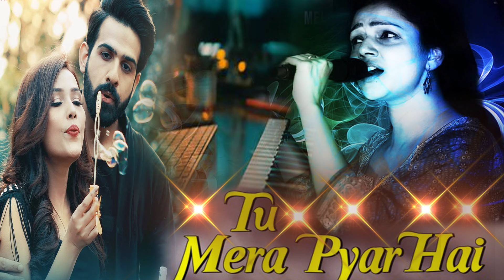Tu Mera Peyar Hai तू मेरा प्यार है New Hindi Song सुपर हिट हिंदी गाना Yogi Raj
tu mera pyar hai song status, tu mera pyar hai song lyrics, tu mera pyar hai song ringtone, hindi songs, tu mera pyar hai madam
tu mera pyar hai madam, tu mera pyar hai song, tu mera pyar hai amar, hindi movie songs, bollywood songs,
tu dillagi hai meri tu mera pyar hai new song, tu pehla pehla pyar hai mera new song, tu ada hai tu mohabbat tu hi mera pyar hai new song, new song
tu dillagi hai meri tu mera pyar hai video song, ki hai meri tu mera pyar hai video song, mera pyar bhi tu hai video song, ishq murshid ost
teri baaton mein aisa uljha jiya song, teri baaton mein aisa uljha jiya, teri baaton mein aisa uljha jiya full movie, hindi songs 2024, bollywood songs 2024,
teri baaton mein song, teri baaton mein song reaction, teri baaton mein song dance, hindi songs 2024, bollywood songs 2024
hindi new song 2023, hindi new song 2024, hindi new song dj, tseries songs, hindi songs 2024, bollywood songs 2024
hindi songs, hindi song new, hindi song mp3, sp sailja, vyrl originals, vyrl original
love mashup 2022,love mashup 2023,bollywood love songs,bollywood